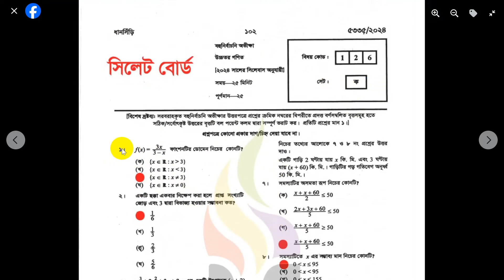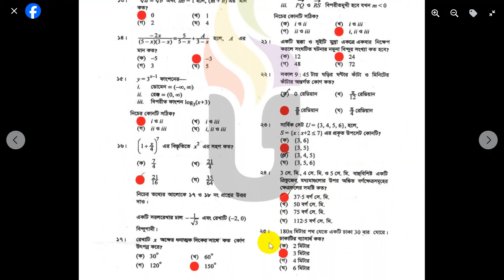SSC 2024 Higher Math MCQ Solution । এসএসসি উচ্চতর গণিত প্রশ্নের সমাধান ২০২৪